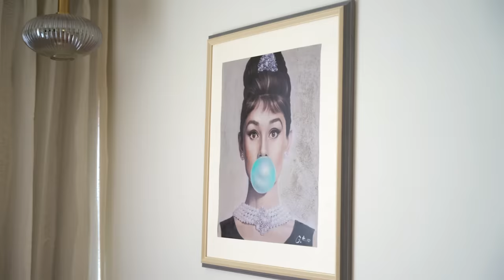Inside Aahana Kumra's Vibrant Mumbai Home | AD Visits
With personally curated art and emblems of her childhood, Aahana Kumra's home, designed by Shireen Mahna, is at once trad and tony. For Kumra, the home is a manifestation twenty years in the making, and one that nods equally to her Lucknowi roots and her life in Mumbai. "There are whiffs of Kashmir, London and Delhi too. It's a collection of all my favourite places," she says, adding that the vision was largely informed by English design, because "I travel a lot to London". But really, as I step inside, what strikes me isn't the English-ness at all, but rather the glimmers of India that peep through the pastels.

Directed and Edited by: Piya Pahwa
Cinematography: Sagar Mandal
Produced by: Talib Chitalwala
Photography by: Talib Chitalwala
Words by: Vaishnavi Nayel Talawadekar

ABOUT ARCHITECTURAL DIGEST INDIA::
Architectural Digest brings the best in Indian and international architecture and design.